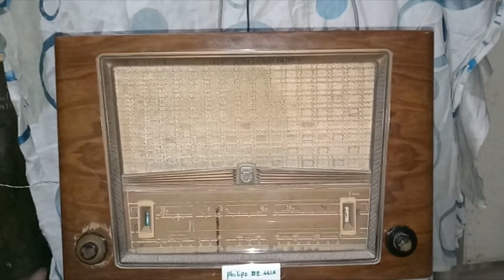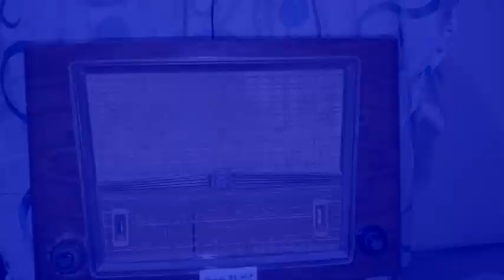radio philips .be. 441A {1954}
old radio philips
.be. 441A  {1954}